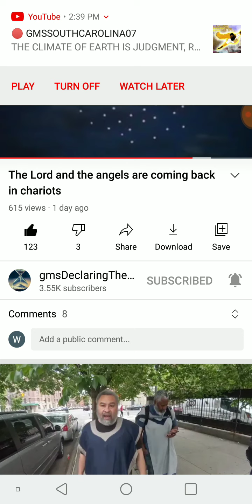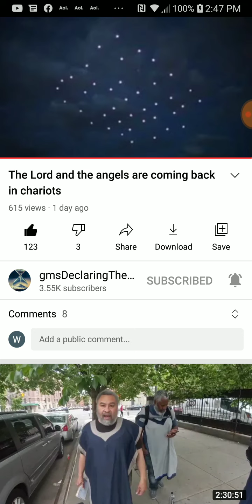PT.4 of 4 , The lord n the angels are coming back in the chariots